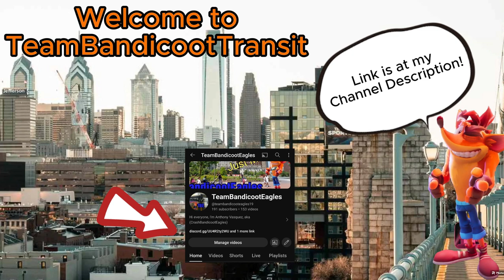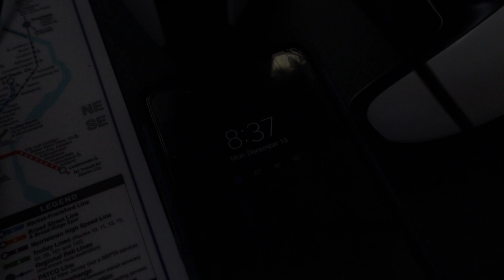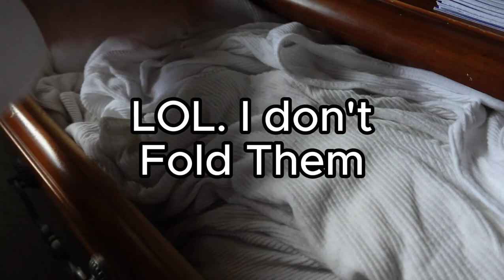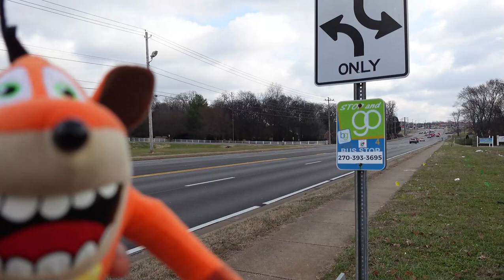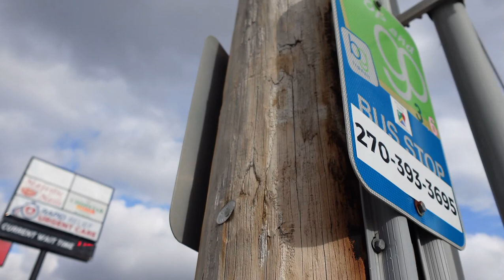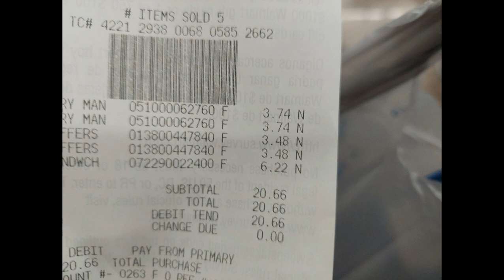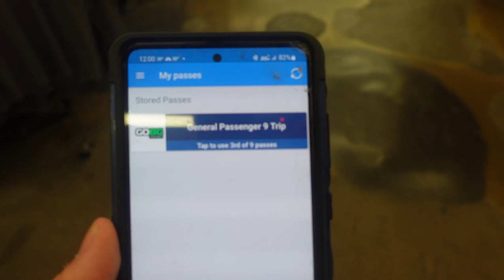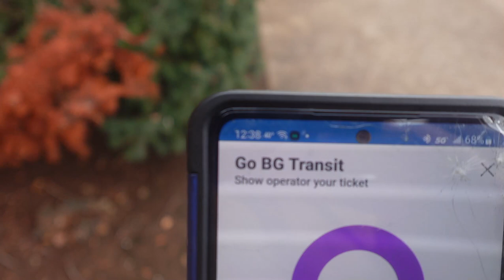Today's Day in Life Vlog #12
This Video was Recorded Since December 18, 2023, Monday.